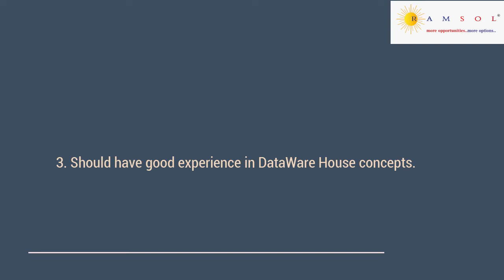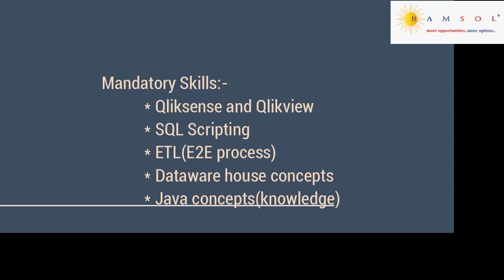Junior Bi Developer | Bi Developer Jobs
We have summarized the job description with the skill sets needed to apply for the job. The job ID for this job is JuniorBIDeveloperDI01.

If you wish to apply for the earlier job videos, the ID's are BigDataSS01, BusinessAuditSSU01, DevopsSSU02, Brand ManagerCI01, AgronomistCI02, PresalesNS01, MeanStackNS02, OracleAppsKS01, SoftwareEngineerMI01, Salesforce DeveloperGI01, HedgeFundSSU03, ElectricalDesignUPE01, GraphicDesignerMI02 , DevopsEngineerSC02 , SalesEngineerUPE02, JavaDeveloperGI02, JuniorDevopsEngineerSG01, ReferenceDataSSU04, SOCAnalystLI01,  TechLeadSSU05 , AuditRoleSC03,  InternalAuditRoleSC03 ,DotDeveloperIV01, BigdataIV02, FinancialControllerMI03 , DeputyManagerCM01,  AssistantmanagerCM02,  CorePythonIV03, InternalAuditSC04, BackendjavadeveloperSF01, and TechnicalLeadSF02.